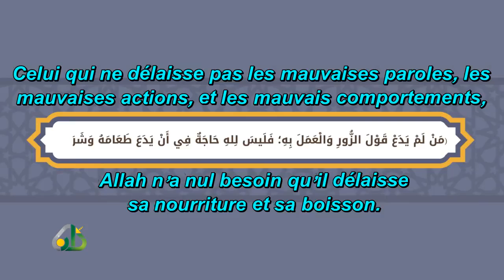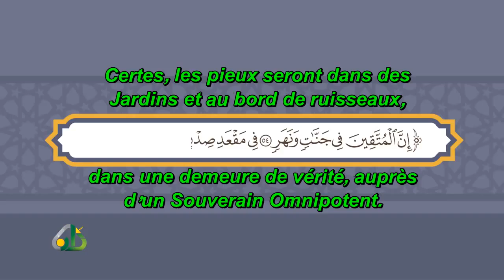07 L'objectif du Ramadan est d'obtenir la piété